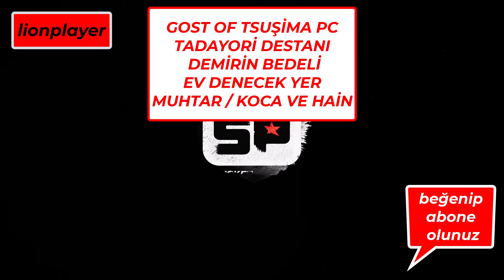GOST OF TSUŞİMA PC TADAYORİ DESTANI DEMİRİN BEDELİ EV DENECEK YER MUHTAR / KOCA VE HAİN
gost of tsuşima  pc  bu bölümde tadayori destanı  adlı  görevi ve demirin bedeli  ev denecek  yer  muhtar  ve   koca adlı  yan görevleri yaptım